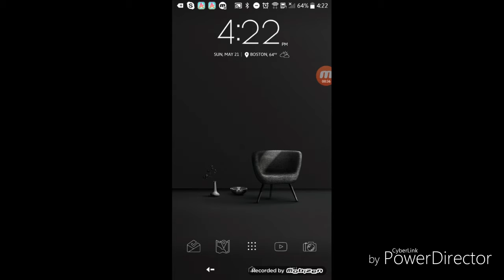Halo 5 information for today my peeps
My username is KW COOKIE on Xbox one ╮(╯▽╰)╭